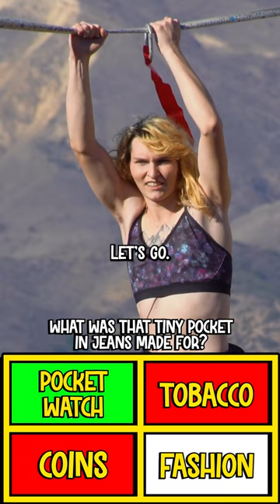What's That Tiny Pockets In Jeans For?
What is that tiny pockets in jeans made for?